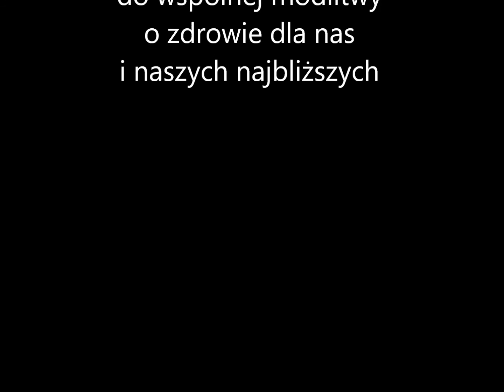Jubileusz 500-lecia wyorania Figurki Matki Bożej Gidelskiej Uzdrowienie Chorych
Zwiastun uroczystości jubileuszowych w dniu 1 maja 2016 roku w Gidlach.